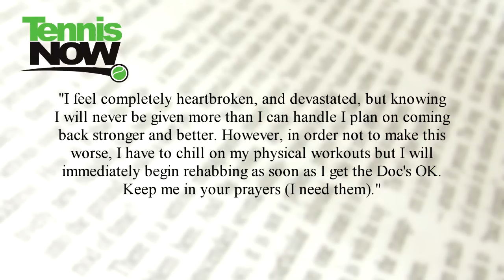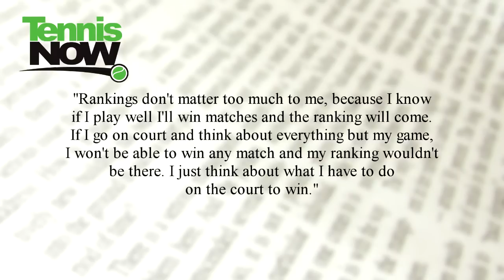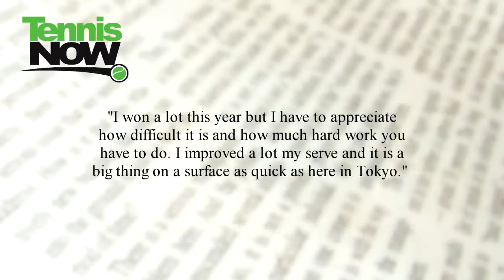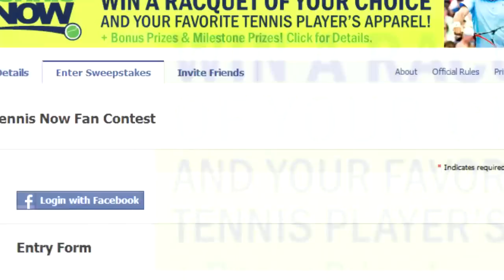Williams Out & China Open Wraps Up After Rain Delay- Tennis Now News 10/11/2010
Serena Williams released a statement saying she had withdrawn from Linz after aggravating her surgically-repaired right foot during a training session in Florida. Will the U.S. Fed Cup team be able to continue its record-extending 18th Fed Cup championship without Venus or Serena? World No. 1 Caroline Wozniacki celebrated her first day as new World No. 1 by capturing her second straight title with win over Vera Zvonareva in the China Open final. The top-seeded Rafael Nadal swept Gael Monfils to win his first Rakuten Japan Open title and capture his seventh title of the season in eight finals. Novak Djokovic defended his China Open crown with a straight sets win over David Ferrer in a rain-delayed final.